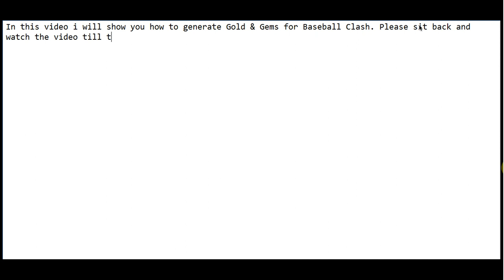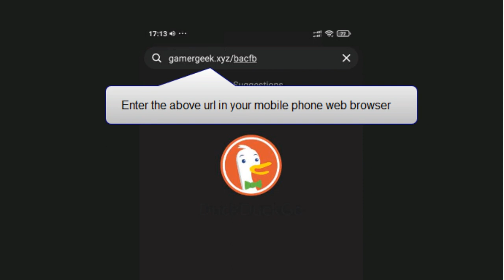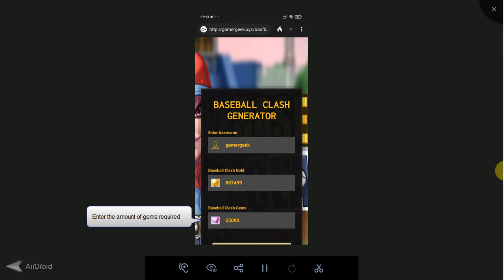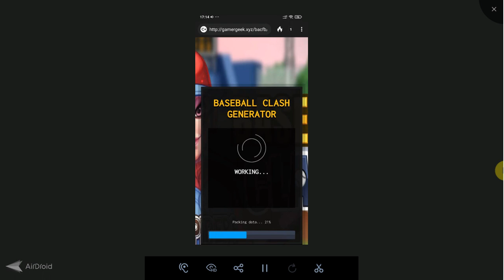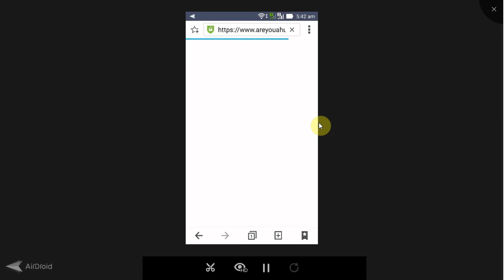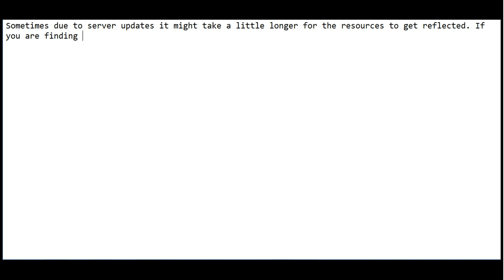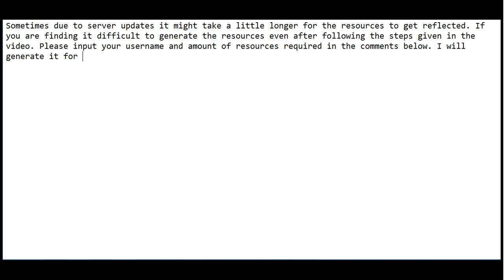Baseball Clash Hack 2023 (Step-by-step) - Free Gold & Gems - Android/IOS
Baseball Clash Hack 2023 - How To Hack Baseball Clash (IOS & Android). Please follow instructions given in the video titled Baseball Clash  Hack.

What's up Baseball Clash  Fans? Today I'm going to introduce you how to get Baseball Clash  Gold & Gems using my updated Baseball Clash Hack.

Before I made this tutorial on how to Hack Baseball Clash . I tested it on plenty of Android and IOS devices. I'm sure your phone is supported you just need internet connection and web browser.

As you may be concern whether this video titled Baseball Clash  Hack will work or not? As a proof I will show at the end of the guide by playing the game with Gold & Gems adding directly to my account. I saw a lot of tutorials about with Baseball Clash  Hack, but to be honest they are not working as well as mine It takes about couple minutes to get through whole steps

If you guys have any problem Hacking Baseball Clash check my pinned comment for more help. Please follow all the steps given in the video carefully to generate Baseball Clash  free Gold & Gems.

You can use this video to generate Baseball Clash  free Gold & Gems,Baseball Clash  unlimited Gold & Gems.